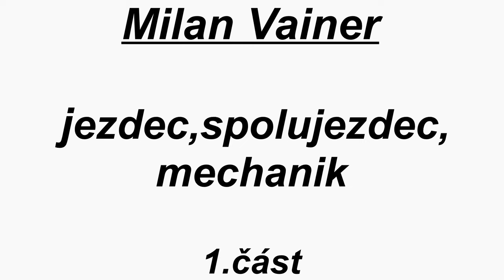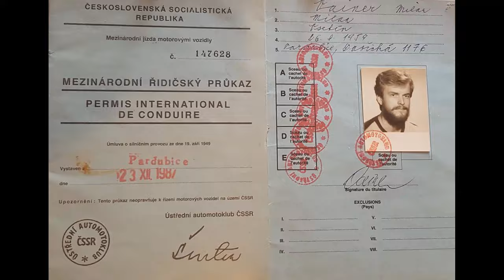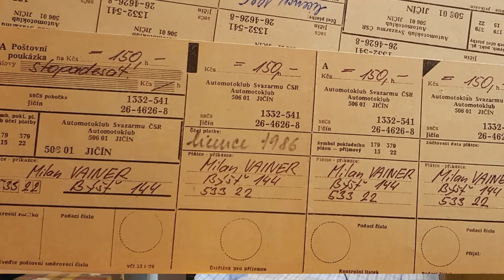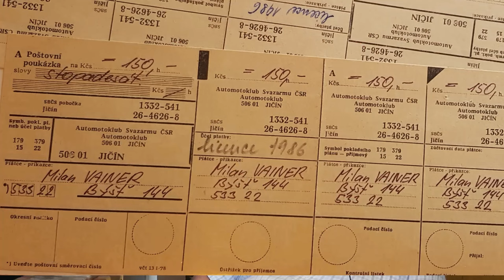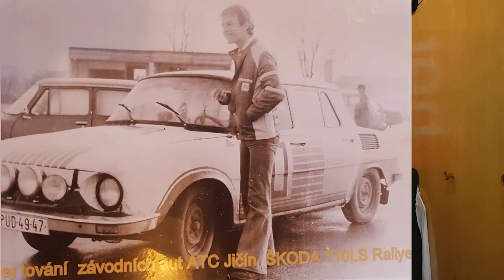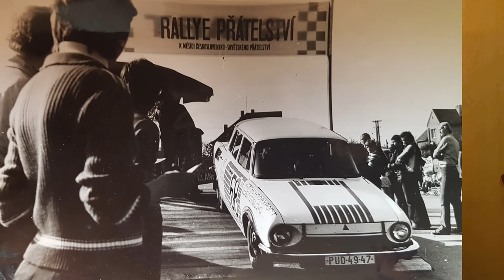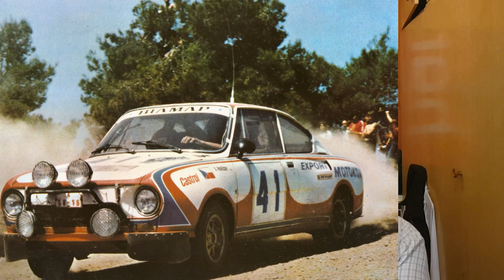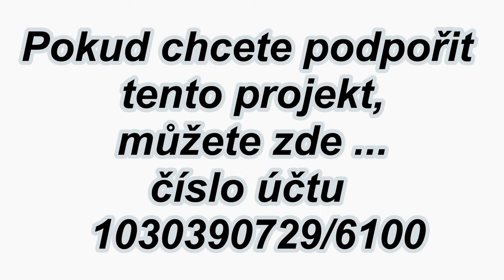23.Milan Vainer - 1.část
jezdec,spolujezdec,mechanik

Pokud chcete podpořit moji tvorbu můžete zde na účet : 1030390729/5500

Číslo účtu a QR kód na konci videa jsou kvůli zmeně čísla kódu banky neplatné